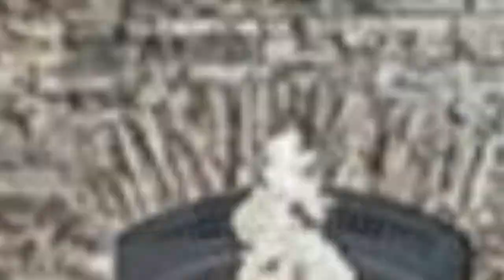75 Beige Living Space With A Stacked Stone Fireplace Design Ideas #�752 You'Ll Love �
0:00 - Intro
0:00:12 -  #👋1
0:00:17 -  #2
0:00:22 -  #3
0:00:27 -  #4
0:00:32 -  #5
0:00:37 -  #6
0:00:42 -  #7
0:00:47 -  #8
0:00:52 -  #9
0:00:57 -  #10
0:01:02 -  #11
0:01:08 -  #12
0:01:14 -  #13
0:01:20 -  #14
0:01:26 -  #15
0:01:32 -  #16
0:01:38 -  #17
0:01:44 -  #18
0:01:50 -  #19
0:01:56 -  #20
0:02:02 -  #21
0:02:09 -  #22
0:02:16 -  #23
0:02:23 -  #24
0:02:30 -  #25
0:02:37 -  #26
0:02:44 -  #27
0:02:51 -  #28
0:02:58 -  #29
0:03:05 -  #30
0:03:12 -  #31
0:03:19 -  #32
0:03:26 -  #33
0:03:33 -  #34
0:03:40 -  #35
0:03:47 -  #36
0:03:54 -  #37
0:04:01 -  #38
0:04:08 -  #39
0:04:15 -  #40
0:04:22 -  #41
0:04:29 -  #42
0:04:36 -  #43
0:04:43 -  #44
0:04:50 -  #45
0:04:57 -  #46
0:05:04 -  #47
0:05:11 -  #48
0:05:18 -  #49
0:05:25 -  #50
0:05:32 -  #51
0:05:40 -  #52
0:05:48 -  #53
0:05:56 -  #54
0:06:04 -  #55
0:06:12 -  #56
0:06:20 -  #57
0:06:28 -  #58
0:06:36 -  #59
0:06:44 -  #60
0:06:52 -  #61
0:07:00 -  #62
0:07:08 -  #63
0:07:16 -  #64
0:07:24 -  #65
0:07:32 -  #66
0:07:39 -  #67
0:07:46 -  #68
0:07:53 -  #69
0:08:00 -  #70
0:08:07 -  #71
0:08:14 -  #72
0:08:21 -  #73

 Well Hello!